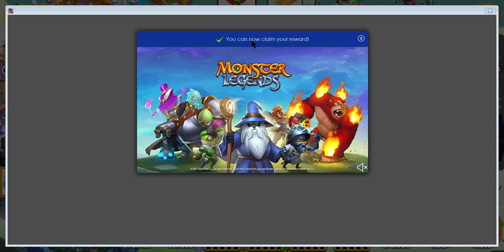Hatched Very Rare Ace Dragon😁